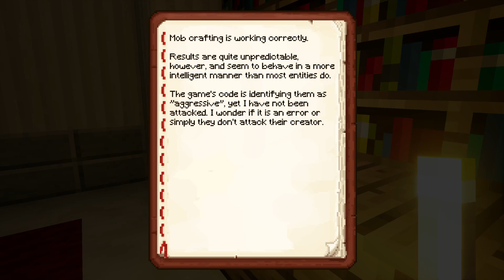Craft of the Mine: Minecraft but scary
This is a real game that I actually played.

Its very bizarre but also good in some ways.